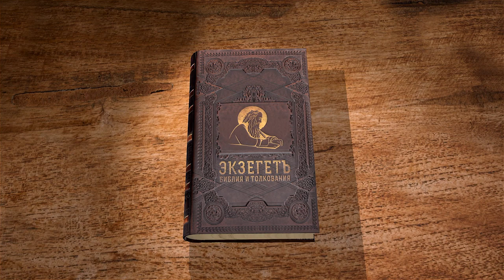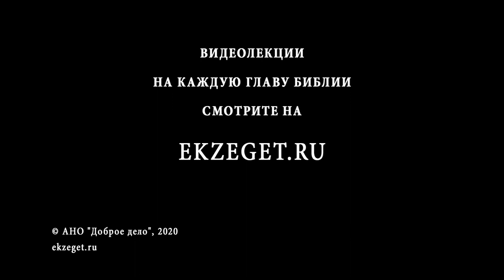Книга Екклесиаста. Глава 11. Андрей Десницкий. Ветхий Завет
В сегодняшнем видео с профессором Андреем Десницким продолжаем разбирать книгу Экклесиаста. Читаем 11 глава.
Одиннадцатая глава отличается от десятой в первую очередь более возвышенным тоном. Здесь речь идёт о милосердии и нестяжании, о принятии со смирением и бездействии, о Божьем всемогуществе, о памятовании о смерти, о молодости и старости и здоровом и правильном отношении к жизни.